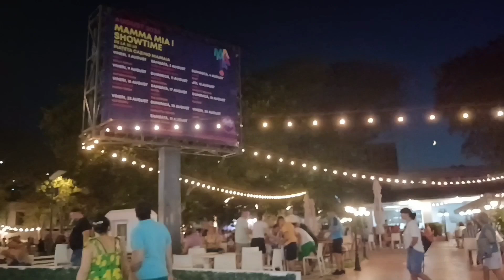Plimbare în satul de vacanță și plajă Mamaia, august 2024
Lume multă în august 2024 la mare, Mamaia Constanta Romania!